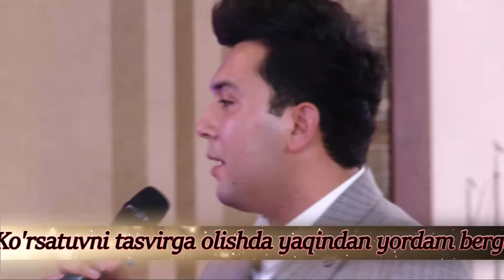Erkin Komilov - "Chaq-chaqlashib" ko'rsatuvida